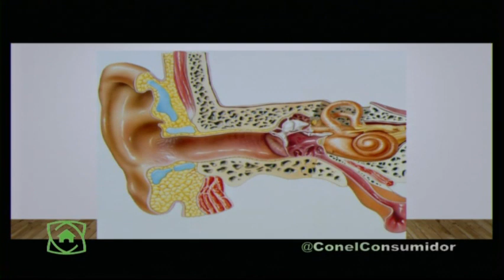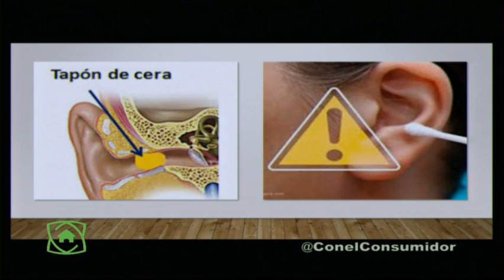CON EL CONSUMIDOR ENTREVISTA / DRA. JOHANNA DIPLAN / OTORRINOLARINGOLOGÍA / DOLOLRES EN EL OÍDO